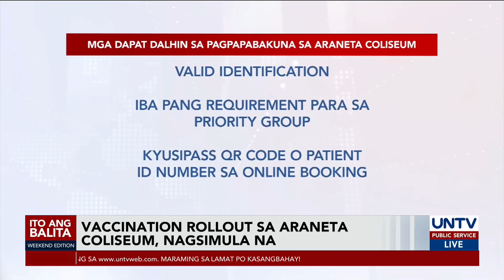Vaccination rollout sa Araneta Coliseum, nagsimula na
Nagsimula na ang vaccination rollout sa itinuturing na mega vaccination facility sa Araneta Coliseum, Quezon City.